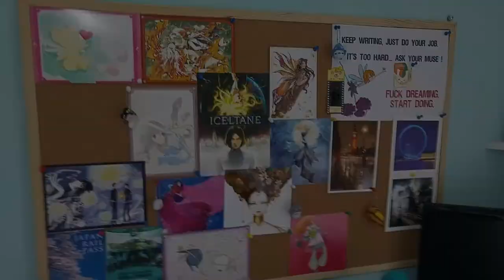ChronoBoudoir 2 - Psi-Changeling, Week-end à 1000 et Saint-Nectaire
Une nouveau ChronoBoudoir avec des changeformes, des vampires, de la magie, de la lecture à gogo et... du Saint-Nectaire !

Les tome 2 et 3 des Nécrophiles Anonymes de Cécile Duquenne
et

Je filme avec mon LG G4
Je monte avec VideoPad et Movie Maker